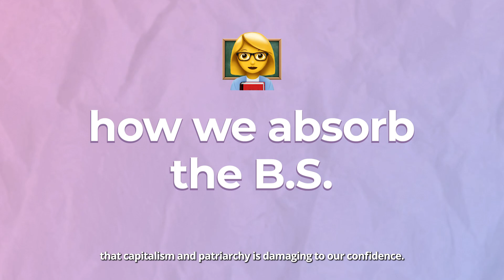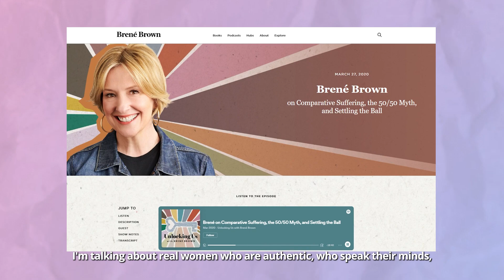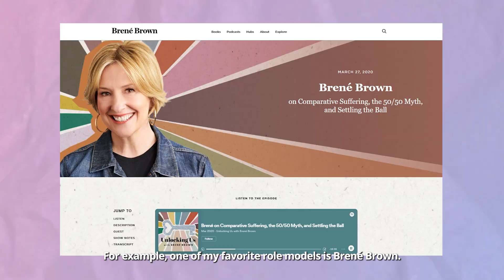WHY YOU’RE NOT CONFIDENT - it's not what you think it is.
Are you being ROBBED of your confidence by 2 secret confident killers? Watch this video to learn WHAT they are, WHY they make you feel insecure and not confident, and HOW you can reclaim your power, self worth and confidence to be the confident queens you were meant to be! 💖

✨ 2 subtle things that mess with our confidence (especially for women), it's not what you think it is!
✨ the psychology behind WHY these secret confidence killers affect us
✨ 4 practical steps you can take to reclaim your self worth, crush insecurities, and feel more confident

*Chapters:*
00:00 Introduction
00:46 2 secret confidence killers
04:39 how we absorb the B.S.
06:34 🔥 reclaiming your confidence 🔥